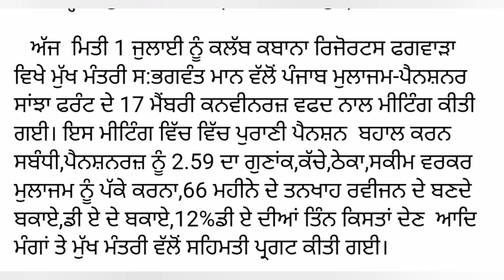punjab 6th pay commission latest news,6 pay Commission punjab newspay commission report today